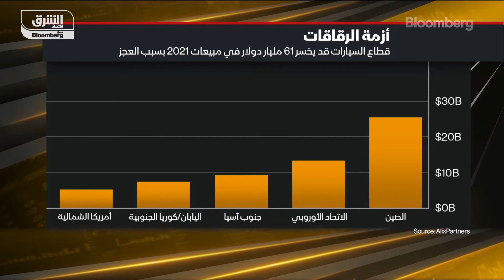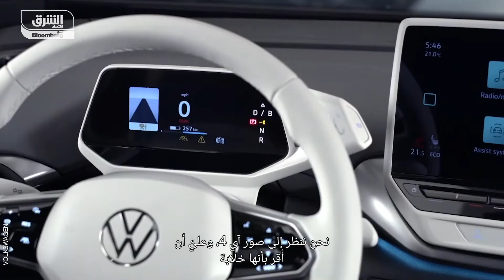المدير التنفيذي لـ " فولكس واجن" هربرت ديس: فولكس واجن تتوقع بيع مليون سيارة كهربائية بنهاية 2021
قال المدير التنفيذي لـ " فولكس واجن"، هربرت ديس في مقابلة مع "بلومبرغ": "سنتعرض للضرر بسب عجز الرقاقات الإلكترونية، نعتقد أننا سنشهد توقف لبعض الخطوط عن العمل لبضعة أيام أو أسابيع لكن ليس بقدر جسامة الأرقام التي نراها عند بعض منافسينا. والاقبال على السيارات الكهربائية جيد وهناك طلب لا بأس به، لدينا حوالي مائة ألف طلبية قمنا بتلبيتها. السيارات الكهربائية أقل تأثراً بالعجز في أشباه الموصلات، وبالتالي لدينا 80% زيادة في مبيعات السيارات الكهربائية. والآن نحن سعداء بتشكيلة المبيعات المتنوعة التي لدينا كما حصلنا على هوامش مختلفة، إك حققنا هامش ربح 7.7% في الربع الأول."